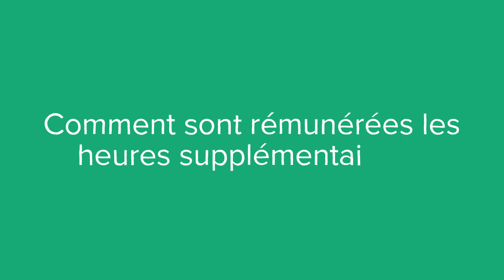Les heures supplémentaires, c'est quoi ? (définition, aide, lexique, tuto, explication)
Voici le sommaire de la vidéo :

Que sont les heures supplémentaires ?

Quelles sont les modalités d'application des heures supplémentaires ?

Comment sont rémunérées les heures supplémentaires ?

Sujet : Julien Dupé
Rédaction : Chloë Tadros
Présentation : Mikael Buxton
Voix off : Chloée Bernos
Design : Gaëtan Lebaron
Réalisation : Florent Lahousse
Composition sonore : Grégoire Levillain